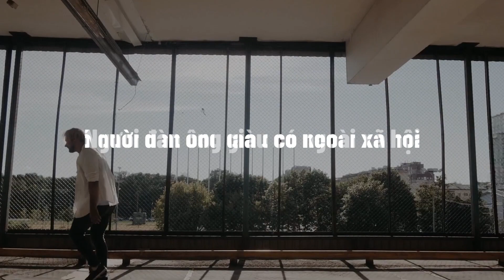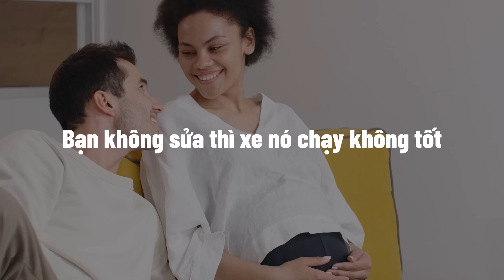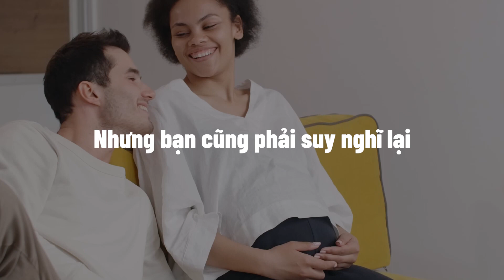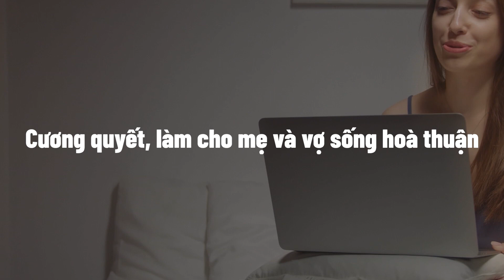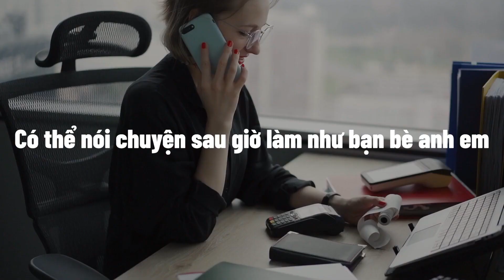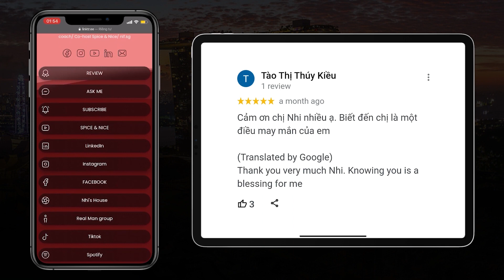RADIO #42: Tình bạn nơi công sở? nhi le | Nhi Le Life Coach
Vợ, chồng bạn muốn ly hôn, làm thế nào để thay đổi ý kiến. Chắc hẳn khi đã kết hôn, ai cũng hi vọng có hạnh phúc bền vững và ly hôn là điều không mong muốn.

Lịch phát sóng Nhi Le Youtube:
🔴 6h30 Tối thứ 2️⃣ 4️⃣: Livestream Nhi Le
🟢 7h Sáng mỗi ngày: RADIO Nhi Le
🟠 14h Chiều thứ 2️⃣4️⃣6️⃣: Q&A
🟣 11h Trưa thứ 3️⃣7️⃣: CALL ME Show